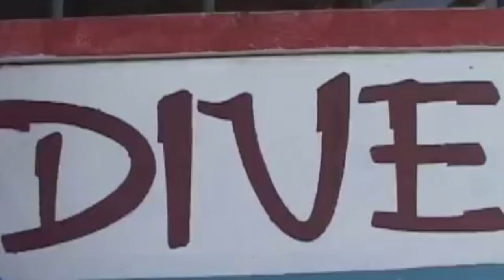Shark diving Joe Sylvia & Bulldozer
This video is about Shark diving